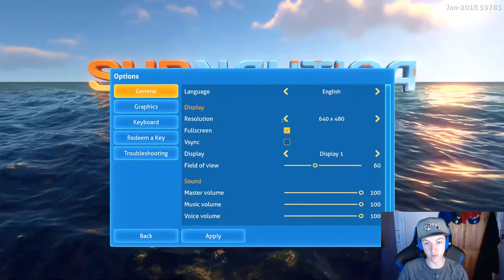SUBNAUTICA! #1 | BEST GAME EVER! | HOW HAVE I NEVER PLAYED THIS?! | SO BEAUTIFUL YET SO SCARY!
OMGOMGOMGOMGOMGOMGOMGOMGOMGOMGOMGOMGOMG
HOW HAVE I JUST FOUND OUT ABOUT THIS GAME?!
We venture into the deep and dark stretches of an ocean. an ALIEN INFESTED ocean!!!
REEFBACK SIGHTING!!! IT IS BLOODY HUGE!

Here's a little bit about me to give you an insight on who you are watching and help us connect more ...

My name is Harry Tuvey and I am an 19 year old boy living in London England. It's been my dream for years and years to have a gaming YouTube channel with a dedicated and loyal fan base where viewers can connect with me on more than just a viewer - creator level. My dream is to reach a point with the channel where I have put in enough time, work and heart which results in gaining my own audience who wait and are excited for my videos on a daily bases, I want to connect with people who enjoy watching my content and get feedback in order for the channel to grow bigger and get better and better each and every video. If you have any questions to or for me about my life, the channel or anything in general, please feel free to leave a comment as I will read and respond to each and every comment on any video, or you can add/follow me on social media as seen below and contact me there!
Thank you for taking the time to read through a bit about myself, hopefully you enjoyed the video and feel a little closer to me as a person. Thank you for the feedback and support and I hope to see you around on future videos!

GTA V, GTA V orbital cannon, gta v mods, gta v money glitch, gta 5, grand theft auto 5, gta online, gta funny moments, gta v funny, gta v fails, Harry Tuvey, fifa 18, regentskid, regents-k-i-d, fifa 18 news, fifa 18 ultimate team, cod, call of duty, call of duty ww2, fifa 18 the journey, fifa 18 career mode, wwe2k18, wwe2k18 myplayer, wwe2k18 universe mode, wwe2k18 8 man battle royal, nba 2k18,nba 2k18 my career,nba 2k18 the prelude gameplay,nba 2k18 the prelude stream,nba 2k18 the prelude live,nba 2k18 the prelude,nba 2k18 my career google,nba 2k18 gameplay reaction,nba 2k18 my career reaction,nba 2k18 iPod my career,nba 2k18 IKC my career,nba 2k18 mycareer gameplay,nba 2k18 ipodkingcarter my career,nba 2k18 my career today,nba 2k18 my career youtube,nba,nba 2k18 vc,nba 2k18 my career attributes,nba 2k18 my career badgesprettyboyfredo is the king of fake pranks, solluminati has dreads, solluminati is scared of cashnasty,  chris smoove is my grandpa, i have the best dribble moves in nba 2k17, run the neighbourhood, nba 2k18 news , nba 2k18 new parks, rainbow shot meter, new shot meter, no green releases nba 2k18, hall of fame demi nba 2k18, nba 2k18 park, annoying tv nba 2k18, speedboosting in nba 2k18, blue light jumpshot 100% more greens in nba 2k18, lsk vs hankdatank25, nba 2k17 game of the year, prettyboyfredo fake pranks, patch 7, mt. dew tourney, i have the best player builds in nba 2k17, nba 2k17 best player build for slasher, nba 2k17 best player build for sharpshooter, nba 2k17 best speedboosting player build, kellhitemup dropped off, chris smoove, ipodkingcarter, cashnasty, lsk drops off hankdatank25,  ending 2 back to back high win streaks, prettyboyfredo 100 game win streak exposed gone wrong, biggest clout chaser ever, orlandoinchicago, orlandoinchicago 1st legend, orlandoinchicago 100 game win streak, best duo in nba 2k17, highest rep in nba 2k17, nba 2k18 news, dual archetypes,